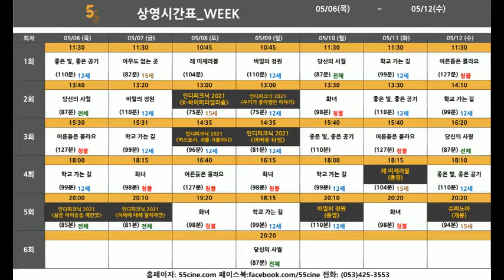오오극장 05/06 - 05/12 일까지 상영시간표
오오극장 05월 06일(목) ~ 05월 12일(수)상영시간표
05/09(일) 까지 서울독립영화제 순회상영회 인디피크닉
05/10(월) 비밀의정원 종영
05/11(화) 레미제라블 종영
05/12(수) 슈퍼노바 개봉
자세한 작품 정보 & 인터넷예매는 홈페이지